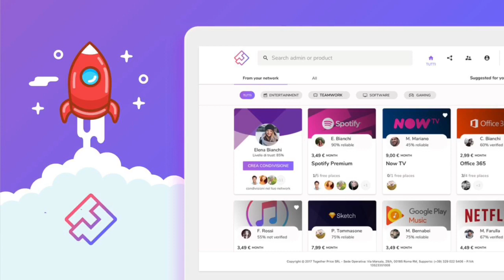ROMA, DZEKO RINNOVA 🔥 ZIDANE, IL MACIGNO DEL CATTIVO AFFARE🚨🇨🇴 - IL CALCIOMERCATO CON LBDV EP.41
Il Quarantesimo episodio de "Il Calciomercato con LBDV".
Ogni giorno alle ore 15:00 per un nuovo appuntamento targato Le Bombe Di Vlad.